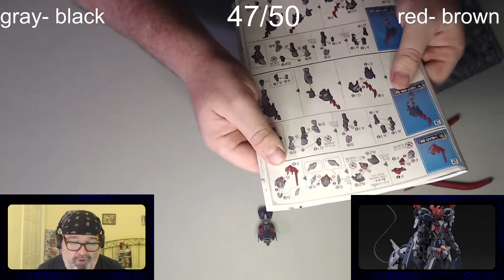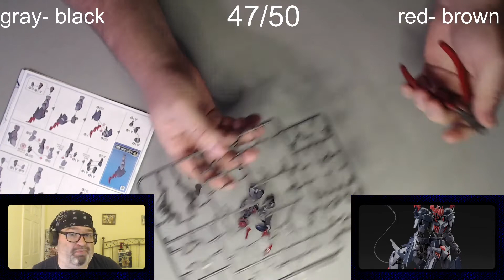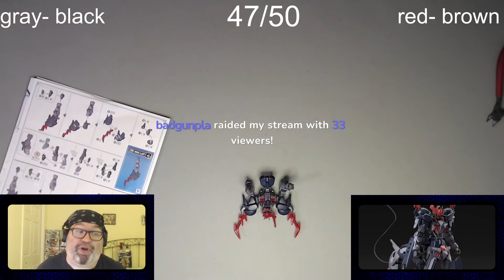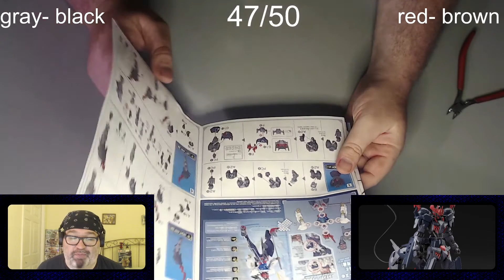Build With Baer Workshop 1/3/22 Gundam Barbataurus HG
At this Build With Baer Workshop, I started the Gundam Barbataurus HG.

to see it live next time!

Manga discussed:
The Lady Wants to Rest
Re-Kan!